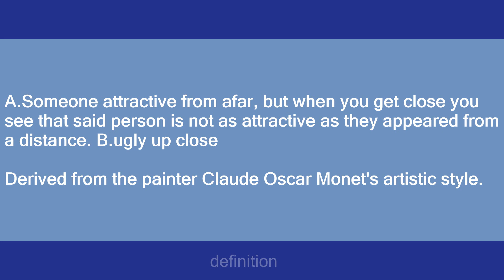a full-on monet